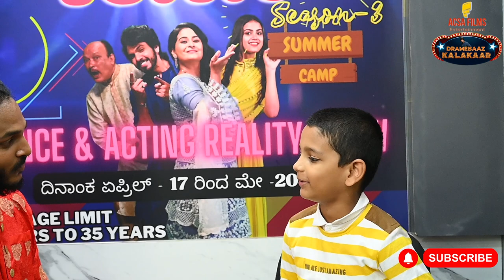Dramebaaz Kalakaar Acting Reality show 2nd Episode | ACSA Films | Wildcard Dance Academy.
Dramebaaz Kalakaar season-3 Acting reality show 1st episode
Created & Director by : Niaz Jaan
EVENT CREW :TEAM ACSA FILMS
Dramebaaz Season -03 Mentors : Karthika Devi | Chaya Shree |Harshith Gowda.
Anchor : Roshini
Show Judges : Walter D'souza & Niaz Jaan
Music composer : Suchin Sharma
Online editor : Armstrong
Final Editor : Anji k Veera
Team : Vinith, Sameer , Nainika ,Priya , Samik ,Ramesh,Pratham .
Coustumes : Bharath Mj fashion

Location - WILDCARD DANCE ACADEMY BENGALORE